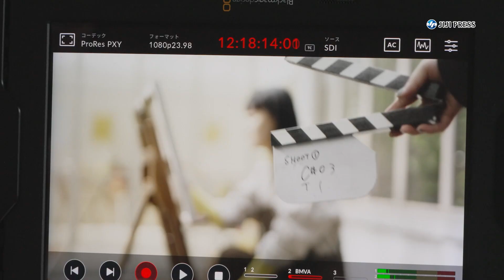奈緒、イラストの腕前を披露（ディアボーテHIMAWARI ウェブ動画／奈緒）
俳優の奈緒が、ヘアケアブランド「ディアボーテ ＨＩＭＡＷＡＲＩ」のウェブ動画で、特技のイラストを披露している。ヘアケアについて紙芝居を使って紹介する動画で、奈緒は、髪の悩みを持つ女の子の絵を手掛けた。監督から「奈緒の妹のようなキャラクターを」とリクエストされたそうで、「少し幼くしてみた。髪の毛を描くのはあまり得意じゃないけど、大事に描いてみた」と話した。

出席者：奈緒

2023年3月17日
9分55秒

［関連動画］
★風間俊介、嵐・相葉雅紀に「負けていられない」　奈緒と舞台「恭しき娼婦」プレスコール